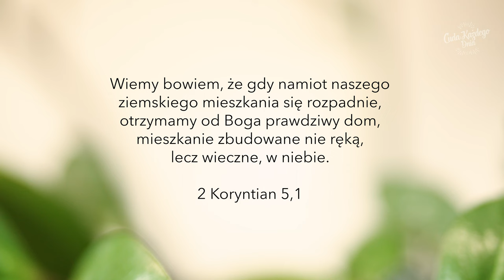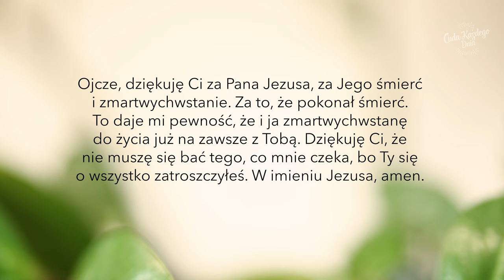🏠 Gdzie jest Twój prawdziwy dom? | Bogusia Król - Inspiracje #20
Nasz pobyt tu na Ziemi to przebudowa, nieustanny remont oraz przygotowanie na to, co nadejdzie. Ale śmierć to nie koniec – Bóg zaplanował dla nas specjalne miejsce!

Zobacz najnowszy odcinek serii Inspiracje i zainspiruj się tym przesłaniem pełnym nadziei!